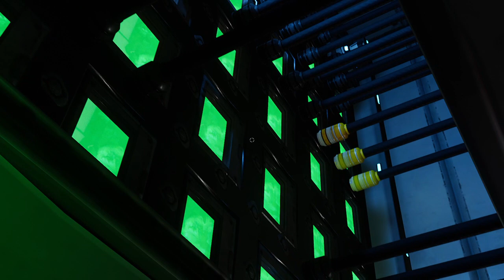Deliver Us The Moon Walkthrough gameplay part 3